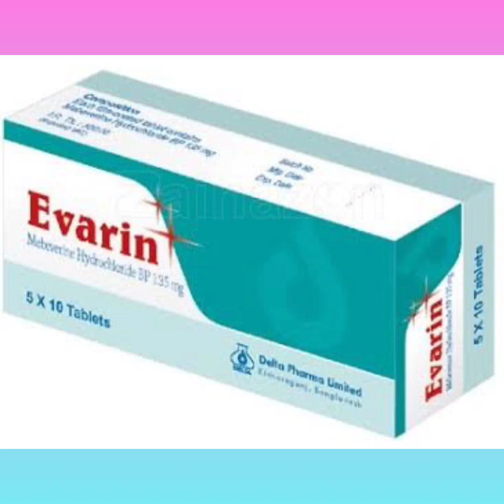Evarin Tablet Bangla/ পেটে এবং বাথরুমের বিভিন্ন সমস্যা দূর করার ঔষধ/ Evarin Tablet এর কাজ কি/ Evarin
Evarin Tablet Bangla/ পেটে এবং বাথরুমের বিভিন্ন সমস্যা দূর করার ঔষধ/ Evarin Tablet এর কাজ কি/ Evarin নির্দেশনা :
অন্ত্রের অস্বস্থিকর লক্ষণসমূহ হতে পরিত্রাণের জন্য এবং অন্যান্য অবস্থাসমুহে এর ব্যবহার যেমন- দীর্ঘমেয়াদী যন্ত্রনাদায়ক কোলন স্প্যাস্টিক কোষ্ঠকাঠিন্য  মলাশয়ের প্রদাহ  পেটের শূলবেদনা খিল ধরা ও দীর্ঘস্থায়ী অনির্ধারিত ডায়রিয়া।

মাত্রা ও সেবনবিধি : প্রাপ্তবয়স্ক, বার্ধক্য এবং ১০ বছরের বয়সী শিশুদের ক্ষেত্রে: ১টি করে ট্যাবলেট দিনে ৩ বার। খাওয়ার ২০ মিনিট পূর্বে সেবন সবচেয়ে কার্যকরী। ব্যবহারের কয়েক সপ্তাহ পরে কাঙ্খিত ফলাফল পাওয়া গেলে মাত্রা ধীরে ধীরে কমানো যেতে পারে। কোন মাত্রা বাদ গেলে যত দ্রুত সম্ভব মাত্রাটি সেবন করা উচিত। পরবর্তী মাত্রার সময় হলে বাদ যাওয়া মাত্রাটি পরিহার করতে হবে এবং সেবনবিধি অনুযায়ী নিয়মিত সেবন করতে হবে। কোনভাবেই মাত্রা দ্বিগুণ করা যাবে না।

পার্শ্ব প্রতিক্রিয়া ও সতর্কতা : সাধারণত  সুসহনীয়। তদুপরি স্কিন র‌্যাশ আরটিকেরিয়া এবং এনজিওইডিমার মত কিছু পার্শ্ব প্রতিক্রিয়া দেখা দিতে পারে। পোরফাইরিয়া অথবা মেবেভেরিন বা অন্য কোন ওষুধের প্রতি এলার্জি থাকলে সাবধানতা অবলম্বন করা উচিত।

অন্য ওষুধের সাথে প্রতিক্রিয়া :
অন্যওষুধের সাথে প্রতিক্রিয়ার কোন তথ্য এখন পর্যন্ত পাওয়া যায়নি।

গর্ভাবস্থা ও স্তন্যদানকালে ব্যবহার : প্রাণীর উপর পরীক্ষার কোন টেরাটোজেনেসিটি দেখা যায়নি। তদুপরি গর্ভাবস্থায় ব্যবহারকালে সাধারণ সতর্কতা অবলম্বন করা উচিত। নির্দেশিত মাত্রায় মাতৃদুগ্ধে নিঃসরিত হয় না।Evarin_Tablet_Bangla_